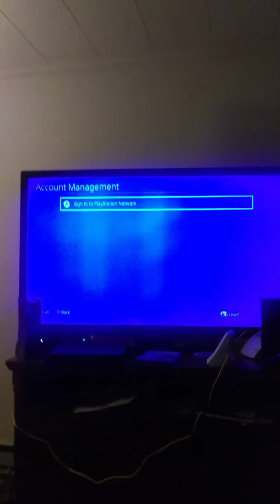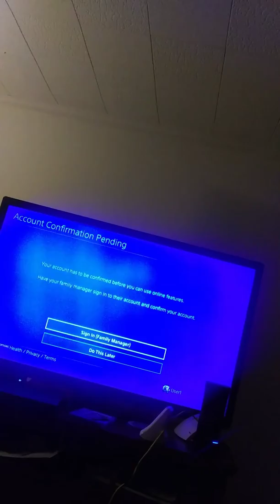My cousin's confusion with Sony support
This is not meant to make fun of anyone . my good friend Nick has had troubles with his ps4 so he calls for support. But it seems as though neither of them understand eachother.